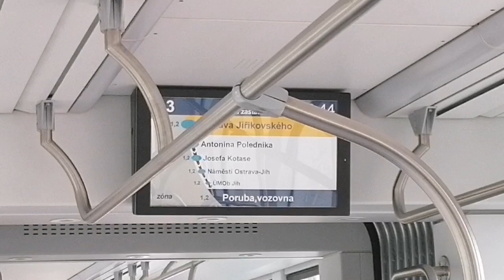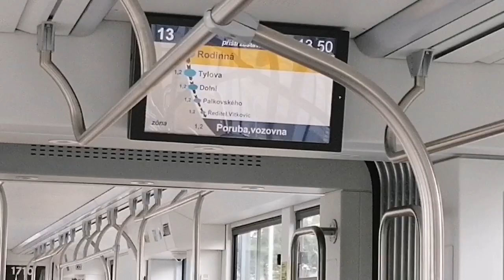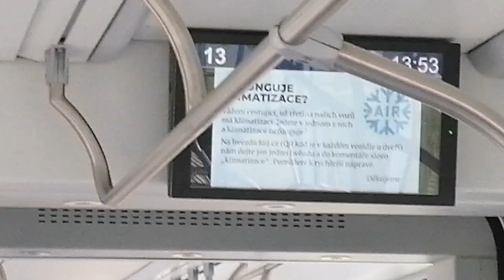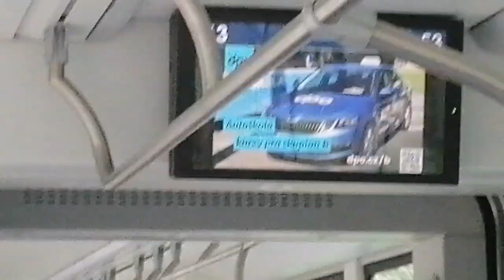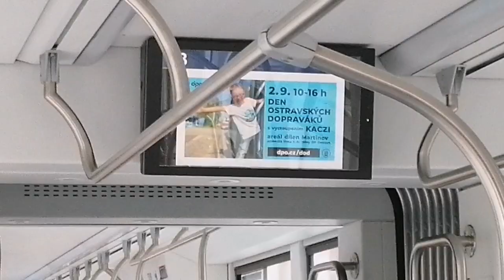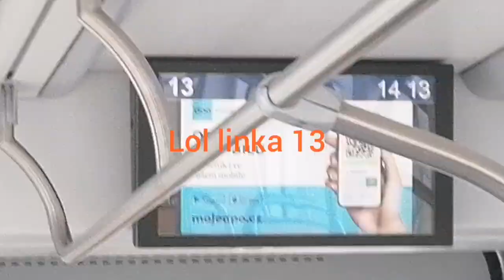projížďka STADLEREM linkou X3 Dubina - Poruba vozovna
Čau🚌

O letošních prázdninách vyšlo pouze tohle video a to ještě na konci prázdnin. 😊
Bylo málo času na natáčení jinak jsem měl plánu natočit tyhle linky: X3 (natočeno), 14, 79, 98 a 91 to bohužel nevyšlo 😥 tak to někdy zkusím natočit ale linky 91 a X3 se zruší 4.9.2023😯. Ale linky 14, 79 a 98 zůstanou tak je někdy natočím 😁 ale za dlouho. Teď moc videí zase moc nebudou vycházet ale budu se snažit natáčet shorty🥳.

Tak zatím se mějte 👍👍